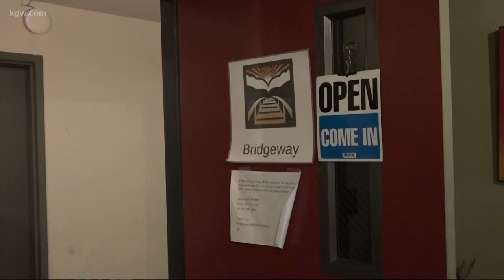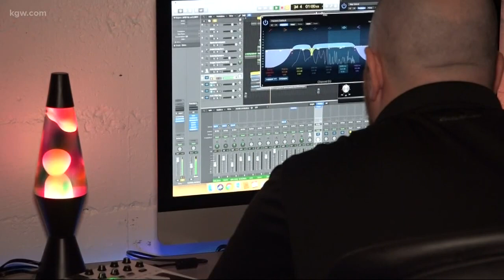Salem teens win national music contest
A duo of Salem teens won a national music contest and will get a trip to the Grammys.